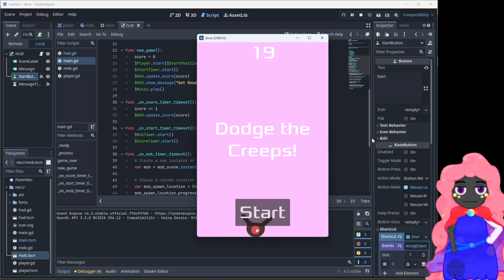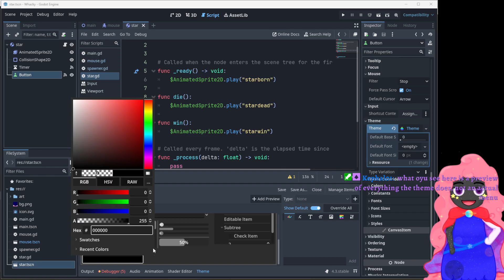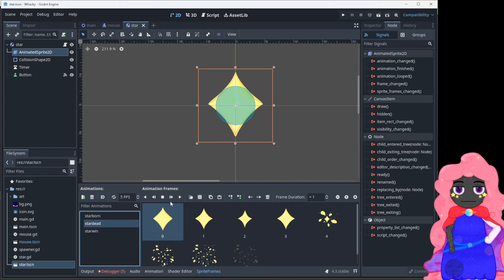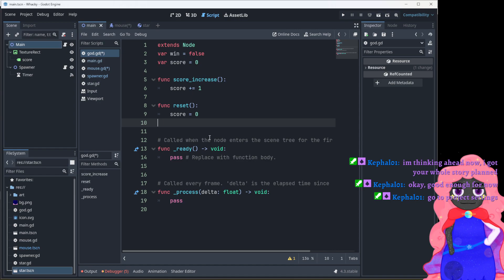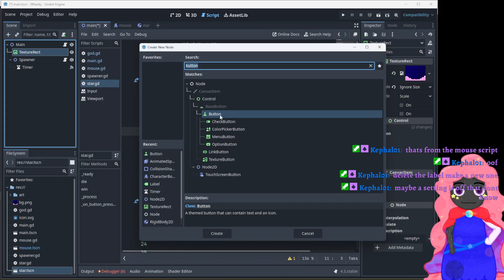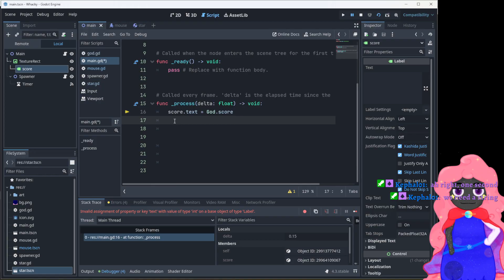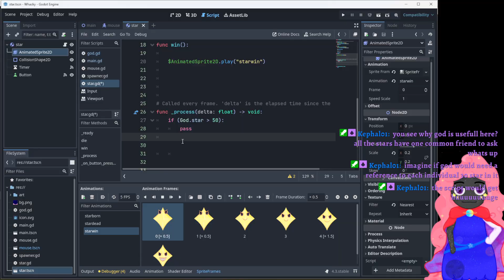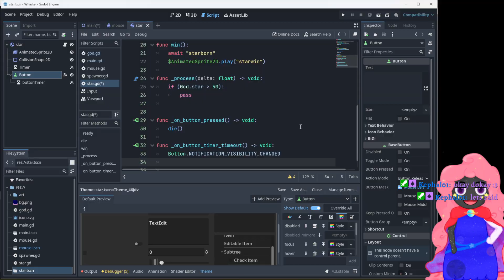I don't know why i keep trying [#4]